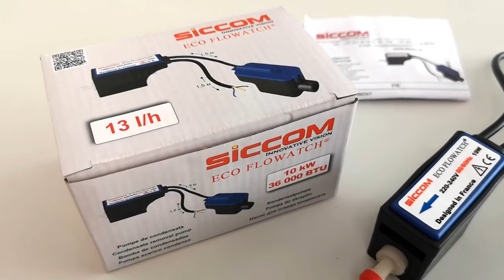ECO FLOWATCH - Unboxing (EN)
Discover a ECO range pump of SICCOM!

The pump, its detection unit, its accessories... Find all the details in this unboxing video.

Discover also the rest of our condensate pumps and sensors on our